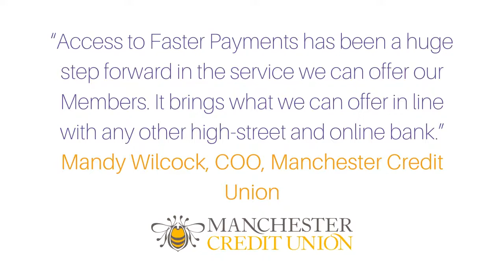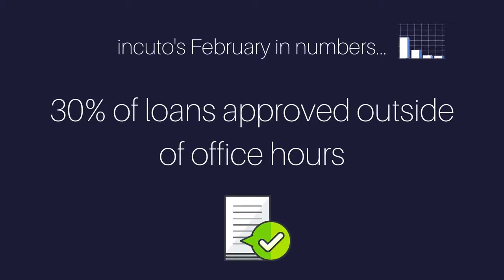Informational Short by Incuto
As part of the ABCUL Conference we attended in March, we thought we would share Incuto's short video they created.